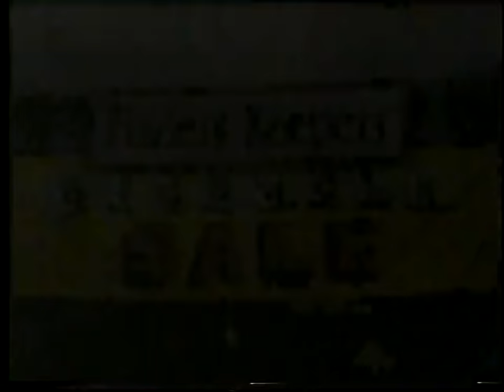Sesame Street - Linda Breaks Ruthie's Pitcher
Scenes from episode 3426 (season 27). later recycled for episode 3694